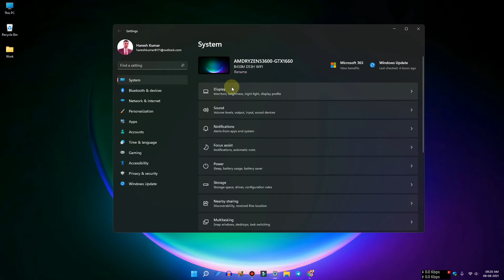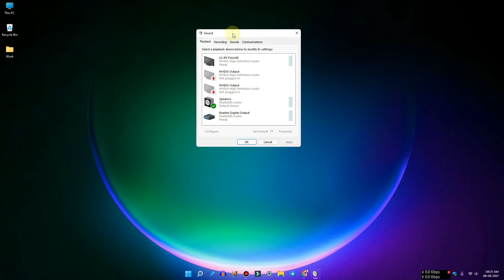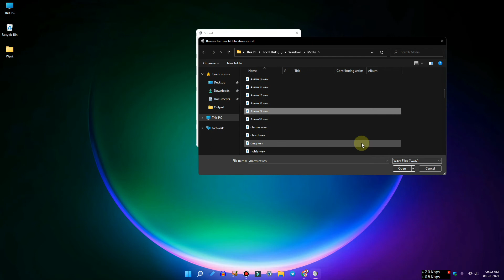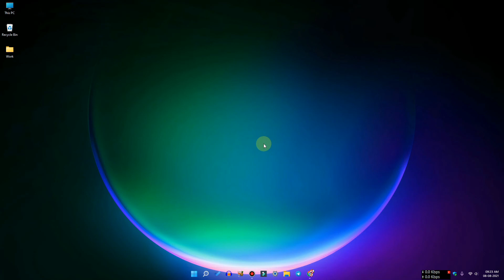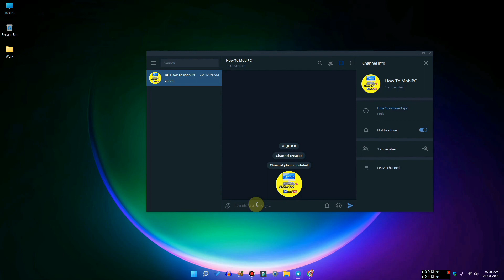Windows 11 - Change Notification Sounds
If you had enough of the same sounds for notifications, Windows 11 includes an option to change the sound to something different or remove it.

In this video we will talk about How to change notification sounds on Windows 11

How to change notification default sounds on Windows 11

To change the sound for notifications on Windows 11, use these steps:

1. Open Settings app
2. Click on System
3. Click on Sound
4. Under advanced
5. Click on More sound setting
6. New sound window open
7. in sound window go to sound tab
8. In the “Sounds” tab, under the “Program Events” section, select the Notification item.
9. Use the Sounds drop-down menu and select a different sound and use browse button to add you own sound for notification (You can also select the None option to remove the sound.)
10. Click the Apply button.
11. Click the OK button.

Once you complete the steps, every time that you receive a new notification, you’ll receive an alert with the sound you specified.